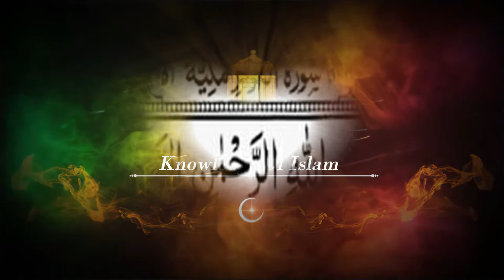Surah Al-Kawther (Abundance) | Qari Fatih Seferagic | With Arabic Text (HD)-108-سورۃ الكوثر | KITV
Surah Al-Kawther (The Abundance)| By Qari Fatih Seferagic | Heart Melting Recitation | Full With Arabic Text (HD)-108-سورۃ الكوثر| KITV
bi-smi llahi r-raḥmani r-raḥimi (بِسْمِ ٱللَّٰهِ ٱلرَّحْمَٰنِ ٱلرَّحِيمِ) "In the name of God, the Most Gracious, the Most Merciful."

                                                           (Al-Bukhari)

Surah Al-Qadr (Arabic: سورۃ الكوثر) is the 108th chapter (Surah) of the Quran consisting of 3 verses. This Surah was revealed to condemn the behavior of one of the relatives of the Prophet who stood against his message.  The Surah gives a warning that those who oppose the message of Allah, they will be severely punished, regardless whether they are of the family of the Prophet or not.

Al quran

Song                 :       Surah Al-Kawther (Abundance)
Artist                 :       Qari Fatih Seferagic

surat Rehman,
Sheikh Saad Al Ghamdi,

Surah yasin,
Mishary Rashid Al-Afasy

surah Rahman saudis
surah yaseen sudais
surah rahman with arabic text full
surah rahman tilawat Qari Salim Bahanan
Surat yaseen beautiful recitation
Abdul Rahman Al Ausi
Abdur Rahman Al ossi
surah yasin sheikh sudais
Surah Yasin (full) - Sheikh Abdur-Rahman As-Saudis
Surah Yasin (FULL) Beautiful
Surah Yaseen HD Text Surah Yasin HD Text
Surah YASEEN (Ya-Seen) Recitation of Holy Quran
Surah Ya-seen (Complete) + (Text)  HD
sudais surah yasin
sudais surah yaseen
Surah Yasin - Sheikh Abdur Rahman Al Sudais
surah yasin shuraim
surah yasin by sheikh shuraim full
Surah Yaseen Full | Saud Al-Shuraim (HD) With Arabic Text
Surah 36. Yasin - Saud Al-Shuraim
Sheikh Saud Ash Shuraim Surah Yasin
Surah Yasin Imam Shuraim
Surah rehman Saad Al Ghamdi